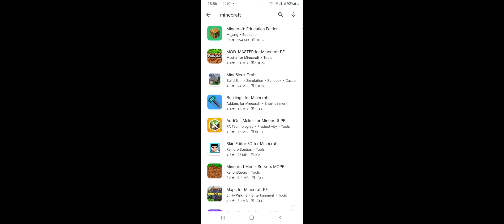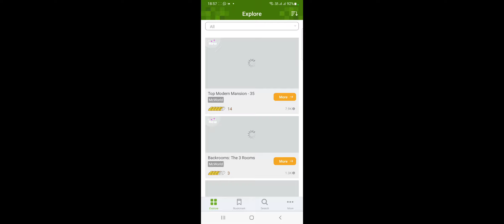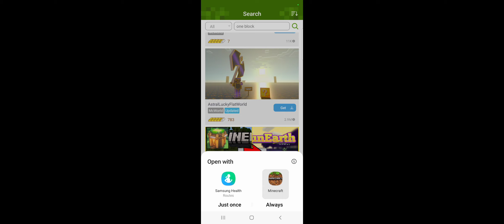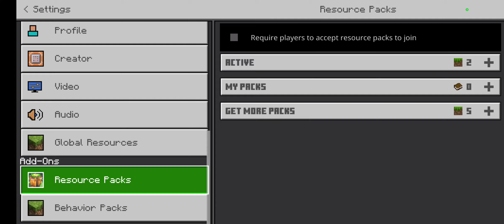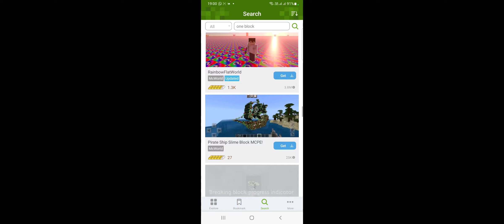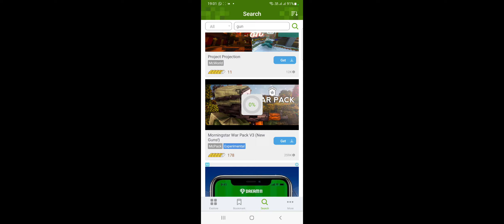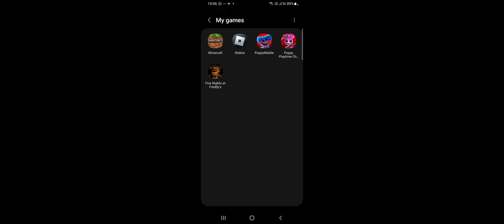guys my world cover in a side but I I made h******* world it delete make a new world Hardcore world